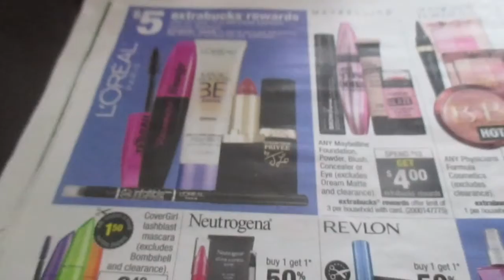CVS Haul Toothpaste Money Maker, Free Makeup and more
Here's my end of week haul for CVS.